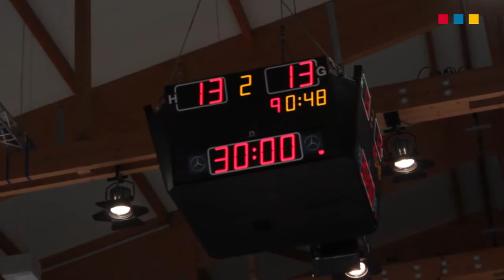MT-TV, MT Melsungen vs. TSV Hannover-Burgdorf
MT Melsungen vs. TSV Hannover-Burgdorf 26:26 (13:13)
Zuschauer: 2.300 I Rothenbach-Halle Kassel

MT-TV-Interview:
- Grigorios Sanikis
- Savas Karipidis